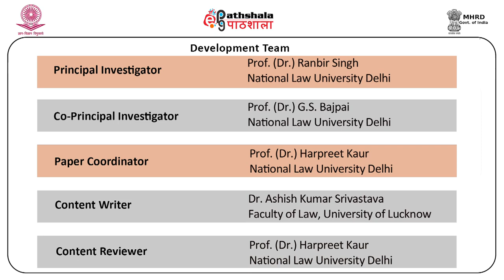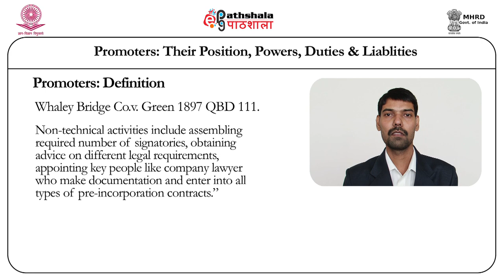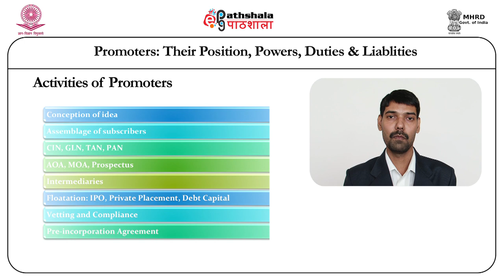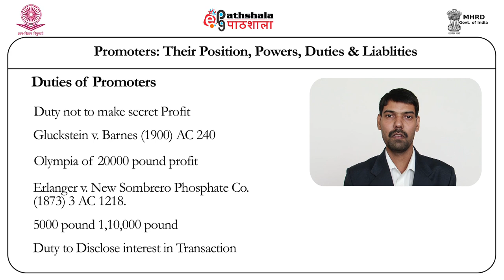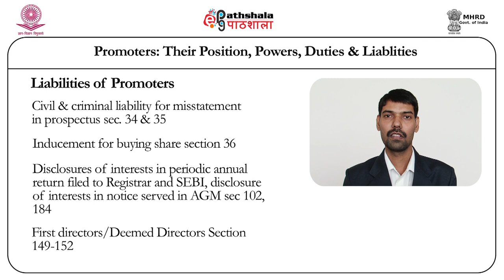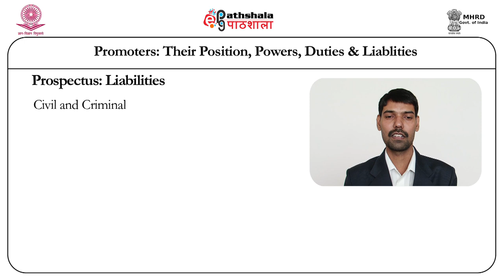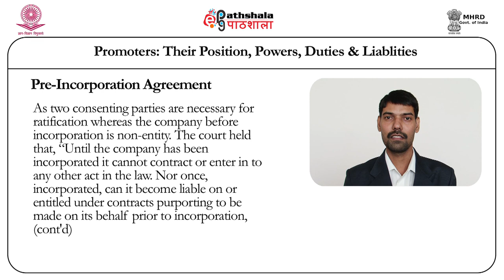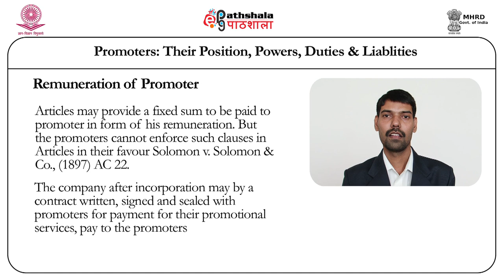Promoters, their position, powers, duties and liabilities (Law)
Subject : Law
Paper: Corporate Law
Content writer : Dr. Ashish Kumar Srivastava